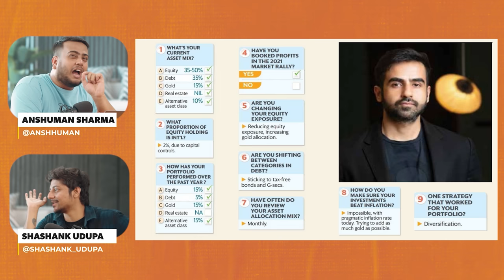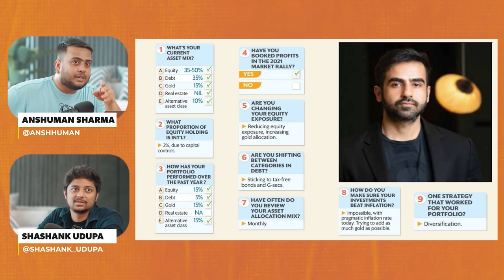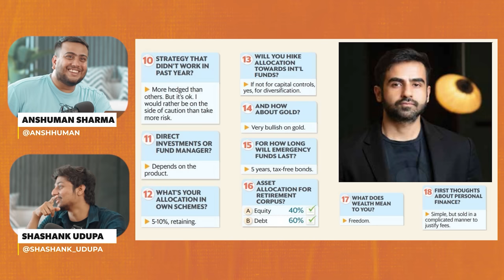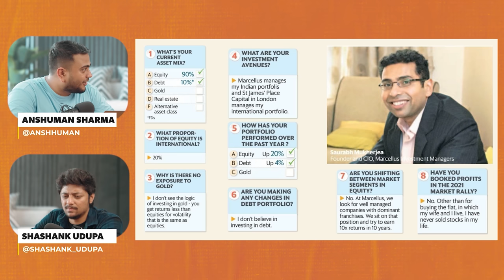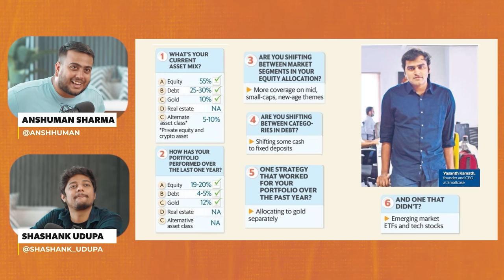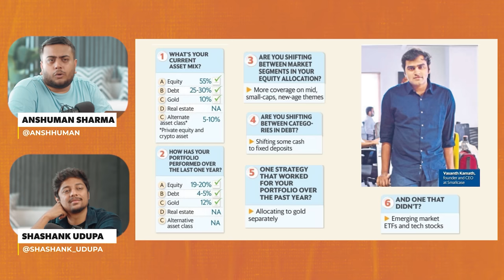How Nikhil Kamath and Saurabh Mukherjea Manage their Money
Special thanks to Neil Borate from LiveMint for interviewing all our favourite Investment Experts and giving this data.

In today's video, Shashank and I discuss the investment strategy of three key folks of the finance field - Nikhil Kamath (Co - Founder, Zerodha), Saurabh Mukherjea (Investor and Author of Coffee Can Investing) and Vasanth Kamath (Co-founder, Smallcase). Enjoy :)

Timestamps
00:00 Intro
00:12 Nikhil Kamath
05:06 Saurabh Mukherjea
08:43 Vasanth Kamath